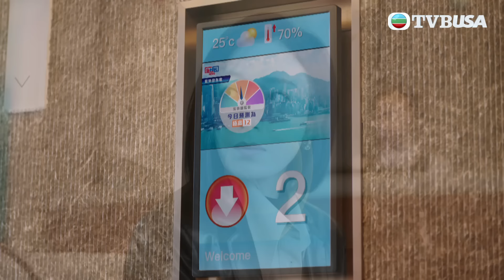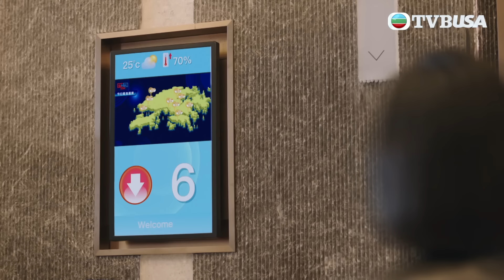黑色月光｜死老嘢嘅間諜做咩纏住我哋兩母女｜台慶劇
人前光采亮麗的余滿月（楊茜堯飾），背負着一段不堪回首的可怕過去⋯⋯滿月當年慘遭富三代蔣基俊（馬志威飾）施暴蹂躪、妹妹曦晨（黃翠如飾）受創變成殘廢，及後父母受牽連喪命、姐姐漫星（楊卓娜飾）疏遠離棄。十八年過去，滿月成上流圈炙手可熱的危機公關，處心積慮推行復仇大計，要將蔣家父子與共犯繩之於法。孤寂的復仇路上，滿月取得卓家千金慧雲（林夏薇飾）信任，獲同路人成風（王浩信飾）支持，終查清昔日真相。面對始作俑者無情反撲，滿月不惜代價也要撕破華麗背後的暗黑虛偽，令惡人得到應有報應！